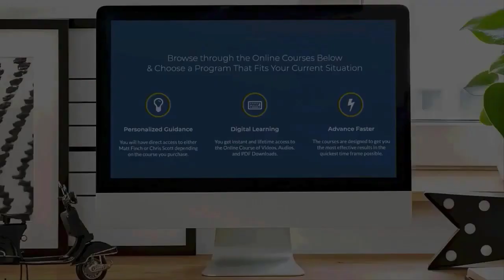How To Use Herbs For Addiction Recovery with Master Herbalists John Finch & Jane Richmond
In this video... How to use herbal medicine (phytotherapy) for acute and post-acute withdrawal symptoms while detoxing from opiates, Suboxone, alcohol, methadone, oxycodone, heroin, Kratom, fentanyl and other opioids, Xanax, Valium, and other benzos, methamphetamines, Adderall, and other substances -- with nervines, sedatives, adaptogens, and liver tonics used in combination. Matt Finch interviews his parents Jane Richmond and John Finch, founders, and operators of the Self-Heal School of Herbal Studies and Healing. They discuss many of the top herbs for detox and recovery, their benefits, and how to use them, combine them, and more. Jane and John have been co-directing the school for more than 30 years.

📖 CHAPTERS 👇
[00:00] Introduction
[04:21] Chamomile for Drug and Alcohol Detox & Recovery
[13:20] Hawthorne for Drug and Alcohol Detox & Recovery
[17:28] Motherwort for Drug and Alcohol Detox & Recovery
[20:15] Licorice for Drug and Alcohol Detox & Recovery
[21:53] Lemon Balm for Drug and Alcohol Detox & Recovery
[28:33] Lavendar for Drug and Alcohol Detox & Recovery
[42:53] Skullcap for Drug and Alcohol Detox & Recovery
[46:28] Passionflower for Drug and Alcohol Detox & Recovery
[52:29] Valerian for Drug and Alcohol Detox & Recovery
[58:20] Gota Kola for Brain and Cognition Support Ending an Addiction
[1:01:20] Reishi for Drug and Alcohol Detox & Recovery
[1:06:29] Ginseng for Post-Acute Withdrawal Syndrome, Fatigue, Stress
[1:15:49] Astragalus for Post-Acute Withdrawal Syndrome, Fatigue, Stress
[1:20:18] Holy Basil for Post-Acute Withdrawal Syndrome, Fatigue, Stress
[1:24:41] Ashwagandha for Post-Acute Withdrawal Syndrome, Fatigue, Stress
[1:27:37] Milk Thistle for Restoring Liver Health After Quitting Drugs or Alcohol
[1:34:12] Dandelion Root for Restoring Liver Health After Quitting Drugs or Alcohol
[1:40:30] Conclusion - How To Learn More on The SelfHealSchool.com Website

💥 ABOUT SELF-HEAL SCHOOL 💥
Founded in 1985, Self-Heal School is located in San Diego, California. It’s a place of discovery where people learn about how herbs and plant medicines, informed food choices, regular exercise, meditation practices, and a balance between meaningful work and play can lead to a life of fulfillment and wellness. Classes normally meet one evening each week to accommodate students with day jobs (online classes too).

💥 ABOUT JANE RICHMOND💥
Jane Richmond has co-directed Self-Heal School with her partner John Finch for more than 30 years. She supervises the Self-Heal Herbal Clinical Program as well as hosts Women’s Retreats. Jane teaches classes and workshops in herbology, nutrition, energy healing, and prosperity consciousness.

💥 ABOUT JOHN FINCH💥
John Finch has been using and studying medicinal herbs for more than 38 years, completing Professional Training in 1984 with the great folkloric herbalist Rosemary Gladstar. Rosemary instilled in him a love for the plants and the Earth. A master teacher and medicine-maker, John makes great natural products with herbs, writes for publication, and has been a guest on radio and TV presentations. He teaches field identification of herbs, herbal medicine, holistic nutrition, and shamanism. He enjoys bringing herbs to life in the classroom as well as leading identification walks in local canyons and mountains. John’s classes are fun, empowering, and engaging.

Elevation Recovery is cofounded by Chris Scott and Matt Finch. Matt is a certified addiction counselor and a certified strategic intervention coach. Chris is an alcohol recovery coach. This YouTube channel is the place to be for motivating and educational videos on how to holistically recover from substance use disorders and mental disorders.